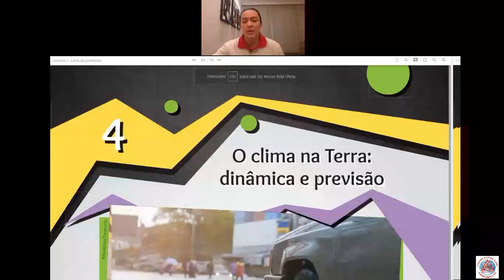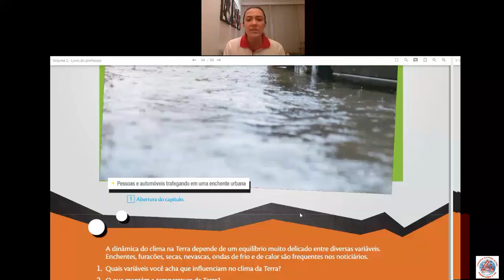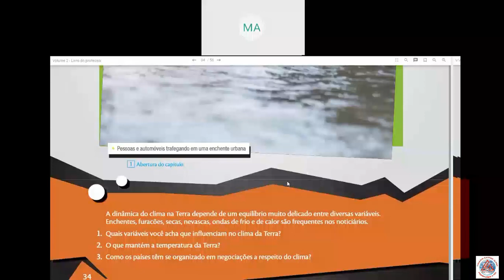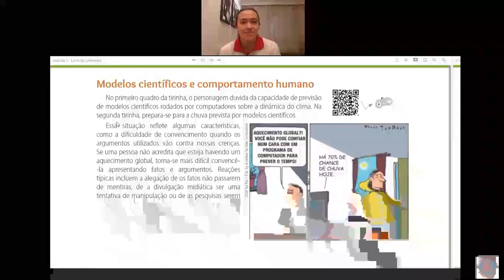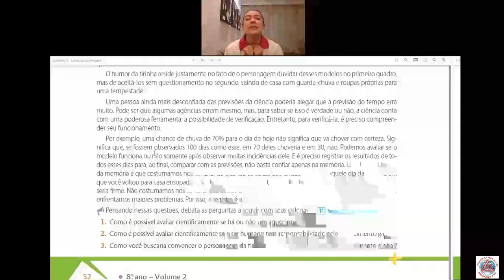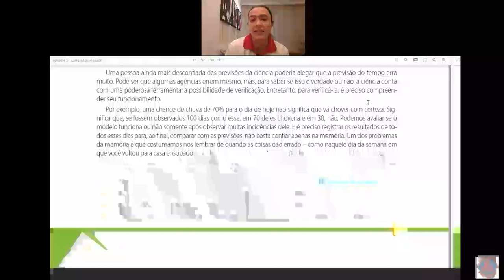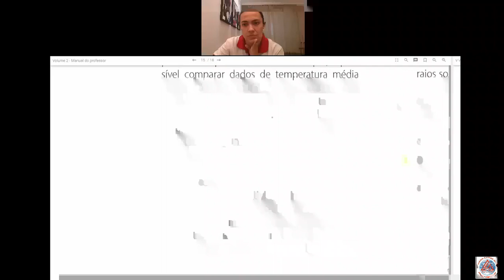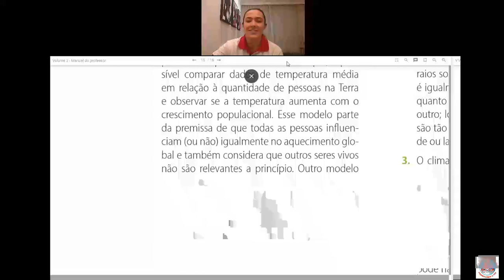Videoaula de Ciências - Debate sobre clima - 8º Ano - Live - Professora Vivian